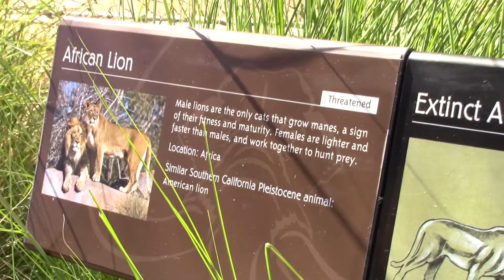SD Zoo - 2017.11.02 Zoo time17